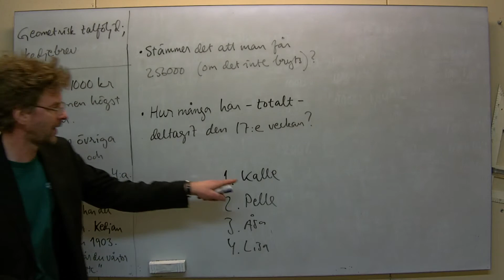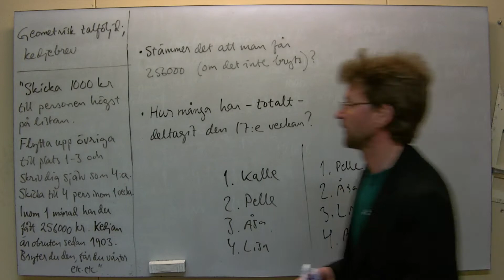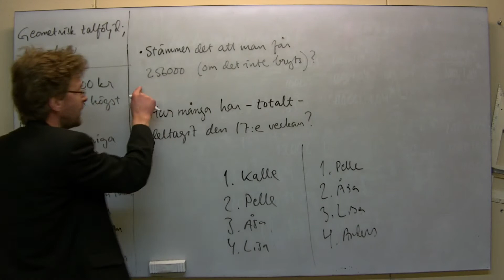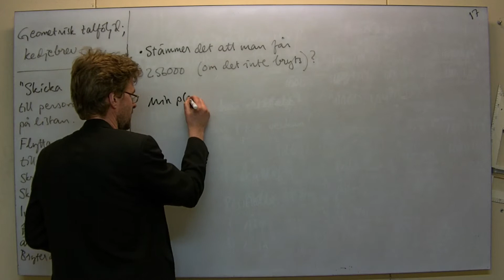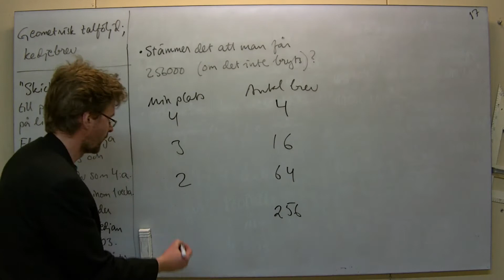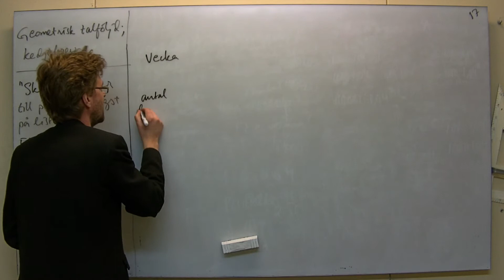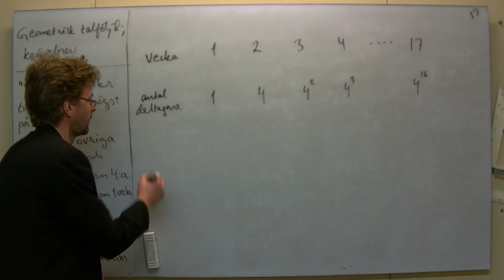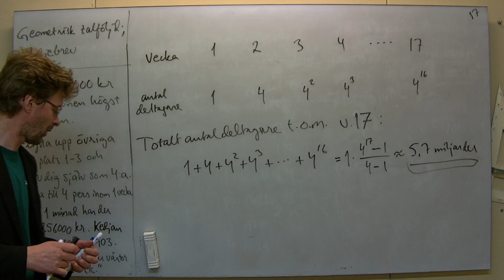Ma1/MaC: Summa av geom. talföljd, kedjebrevstillämpning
Får jag verkligen 256000 om inte kedjan bryts? Och har den gått jorden runt sedan 1903 utan avbrott!? (Skulle inte tro det...)